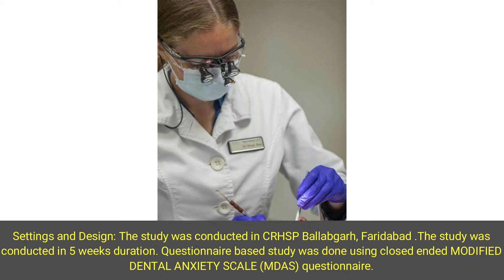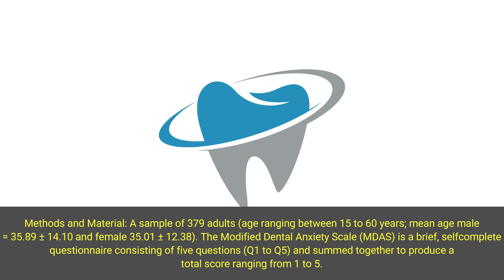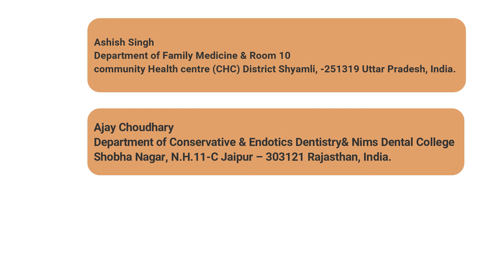Self-Assessment of Dental Anxiety in Patients Visiting Comprehensive Rural Health Service Project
Self-Assessment of Dental Anxiety in Patients Visiting Comprehensive Rural Health Service Project, Ballabgarh

Aims: The purpose of this study was to estimate the prevalence, severity and associations of dental anxiety in a sample of the adult population visiting comprehensive Rural Health Service Department, Ballabgarh, Haryana. Dental anxiety is a common problem both for dental practitioners and the people.

Settings and Design: The study was conducted in CRHSP Ballabgarh, Faridabad .The study was conducted in 5 weeks duration. Questionnaire based study was done using closed ended MODIFIED DENTAL ANXIETY SCALE (MDAS) questionnaire.

Methods and Material: A sample of 379 adults (age ranging between 15 to 60 years; mean age male = 35.89 ± 14.10 and female 35.01 ± 12.38). The Modified Dental Anxiety Scale (MDAS) is a brief, self-complete questionnaire consisting of five questions (Q1 to Q5) and summed together to produce a total score ranging from 1 to 5.

Statistical Analysis Used: SSP version 16 software, the percentage, means and standard deviation.

Results: The results revealed that females were more apprehensive, compare to men. Based on distribution of anxiety according to age group, males   between the age group 15 to 23 and 24 to 33 belonged fairly anxious group and only slight anxiety was observed in higher age group (44 to 53 yr). On the other hand, females were found to be very anxious at higher age group of 24-33 and 34-43.

Conclusions: It is recommended that dental education and health care services should be promoted to overcome the fear and anxiety factor.